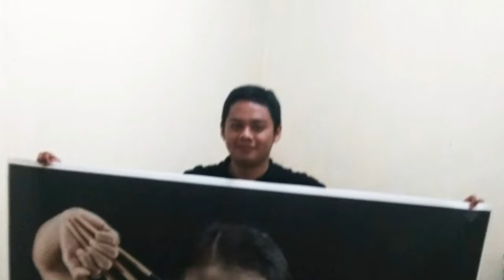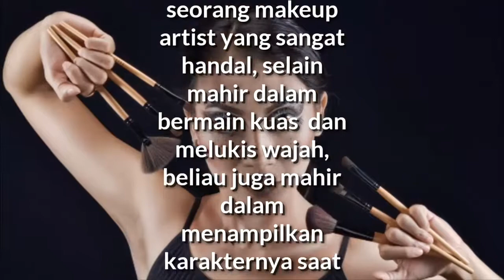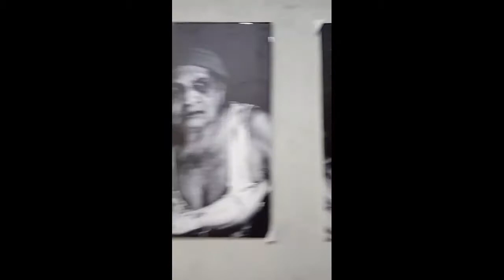Pameran Photografi "Wanita"/Hari Ibu/Photographer Muda berkarya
Sebuah "Event Pameran Photo"  karya dari photographer muda berbakat, dimana hasil karya photonya dipamerkan di-area Mall tepatnya didaerah Depok.

Temanya adalah "WANITA" karena event ini kebetulan sekali berdekatan dengan Hari Ibu yang jatuh ditanggal 22 Desember, maka foto-foto yang ada dievent pameran tersebut menceritakan tentang wanita dan profesi (Handika), serta portrait wanita (Ridwan).

Yang paling mengejutkan adalah wajah aku dan hasil karya makeup aku diabadikan menjadi sebuah photo yang berbicara serta menjadi bagian dari pameran photo tersebut.

Sungguh sebuah apresiasi yang besar untukku dan karierku sebagai Makeup Artist.

Event pameran diselenggarakan selama sebulan mulai dari tanggal 19 Desember 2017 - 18 Januari 2018. Event pameran tersebut diisi dengan berbagai acara setiap harinya. Mulai dari photoshoot, demo makeup para Makeup Artist dari komunitas RPM (Rumah Photo MUA dan Model). Selain itu ada juga Fashion Show dan Catwalk para model.

Ngomong ngomong aku salah satu Makeup Artist yang ikut berpartisipasi mengisi beberapa acara tersebut diatas.

Akhir kata maafkan suara suara yang agak berisik karena event didalam mall dari semua suara terekam kedalam video.